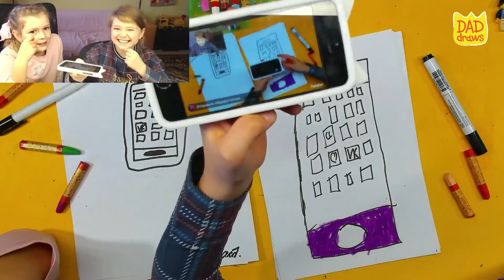How to draw an iPhone X